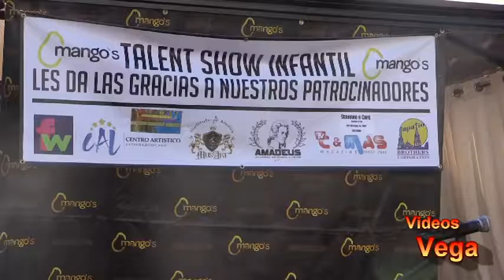2016 TALENTO INFANTIL Sacramento Ca.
Yo tuve la oportunidad de disfrutar de este evento y crei que era buena idea darles la oprtunidad de que tambien ustedes pudieran disfrutar de el. Viva la Juventud! y el respeto a nuestros mayores siempre.